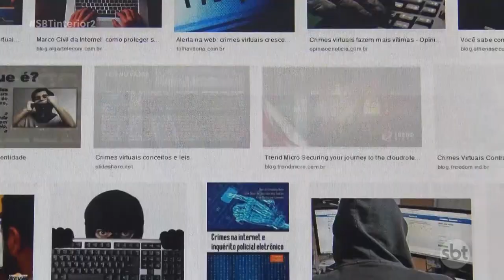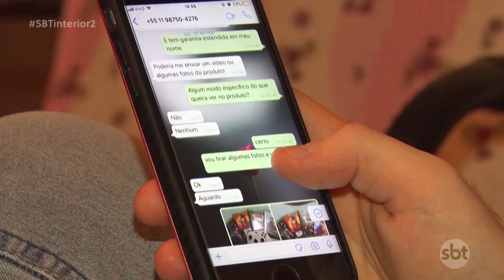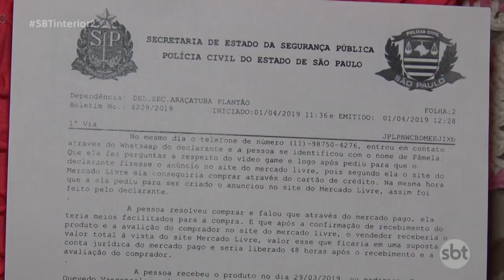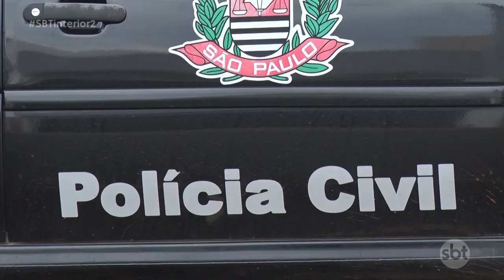Golpistas se aproveitam do comércio pela internet para conseguir vantagens